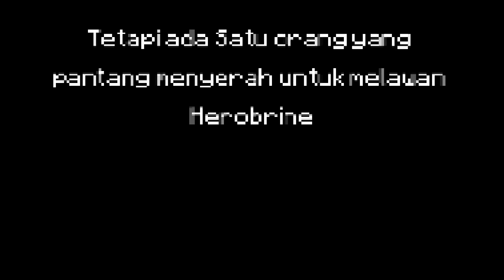Melawan HEROBRINE Di DUNIA NYATA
Jangan pernah dibuka block itu kalo tidak mau kena BENCANA Maze yang bikin Para Bocil Kematian Tersesat Amenna